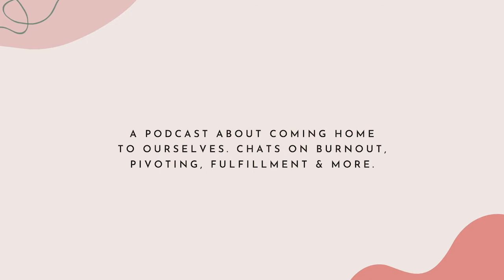Da Eun on her sense of identity, mental health and healing through art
I am so excited for today's guest. Da Eun is a dear friend of mine, we met in a previous life, while studying Advertising at OCAD university and became instant friends. Even though we both deviated from that career we've learned so much and reflect on the power of knowing what we don't want.

Da Eun is a Korean-Canadian art therapist practicing on the unceded territories of the Coast Salish peoples aka Vancouver. She works with women of colour living in Canada to navigate what their identity means to them through art making. She strives to bridge interpersonal, cultural and social gaps through the expression of art. She is currently in Vancouver with her husband and rescue dog for the past 5 years. She loves a good noodle soup and plans to drink many london fogs through the upcoming winter weather.

In today's episode we talked about:

- Da Eun's journey in fully embracing her name and identity
- How her experiences from moving around a lot impacted her sense of self and belonging
- How she realized she wasn't aligned to the career she graduated from
- The comparison game that happens with social media and how it can echo our insecurities
- How she discovered Art therapy and in the process find her purpose and healing
- And how she's coming home to herself